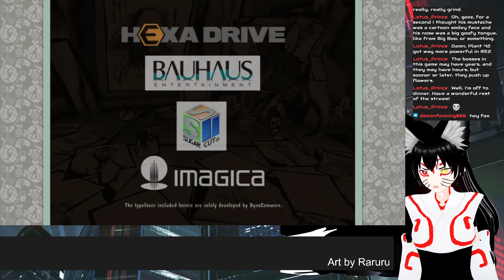Okami HD - Part 63 (Final) - Praise The Sun! [Metis Balaska]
Time to fight the Ruler of Darkness himself, Yami! Can our light prevail?